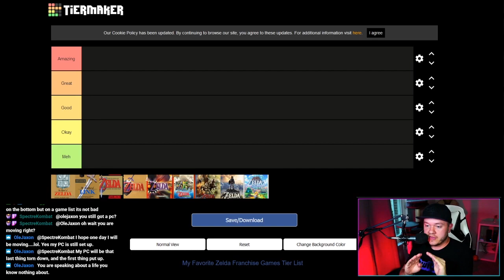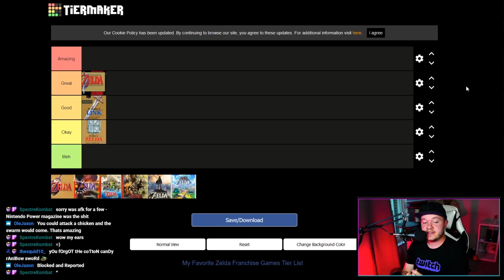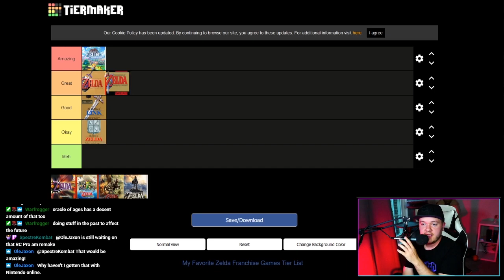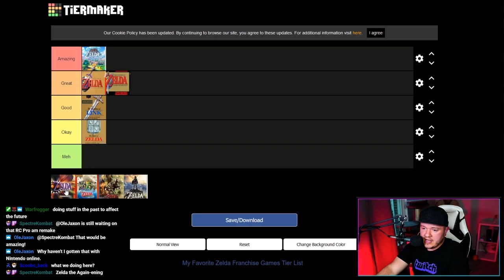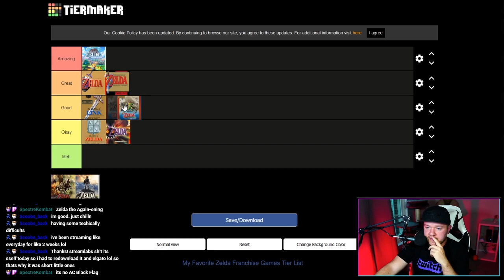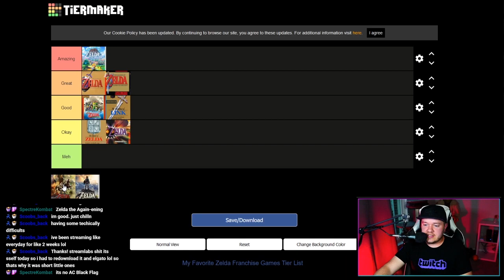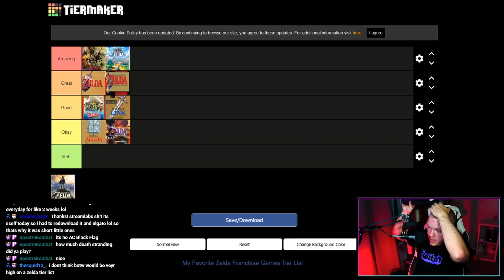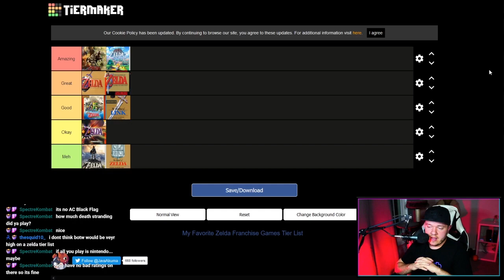I Ranked Nine Zelda Games from MEH to AMAZING!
I played and ranked nine Legend of Zelda games including The Legend of Zelda, Zelda II: Adventure of Link, A Link to the Past, Ocarina of Time, Majora's Mask, Wind Waker, Twilight Princess, Breath of the Wild and Link's Awakening.

Timestamps:
0:00 Intro Explanation
0:41 The Legend of Zelda
4:52 The Adventure of Link
6:33 A Link to the Past
9:29 Links Awakening Remake
12:22 Ocarina of Time
15:35 Majoras Mask
21:55 Wind Waker
26:55 Twilight Princess
33:58 Breath of the Wild
43:53 Final Rankings & Thoughts